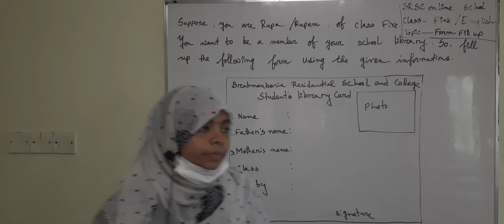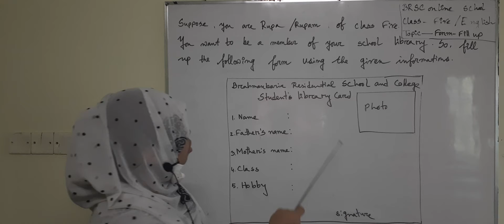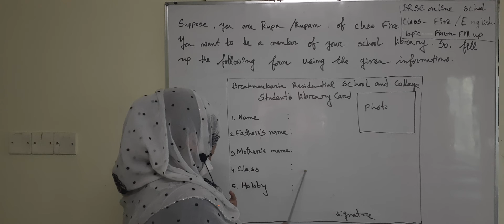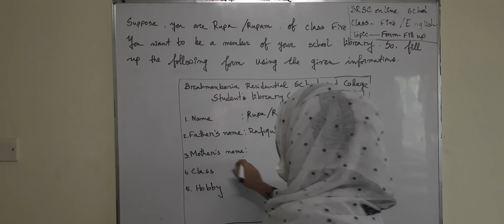Class Five -English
Form fill-up